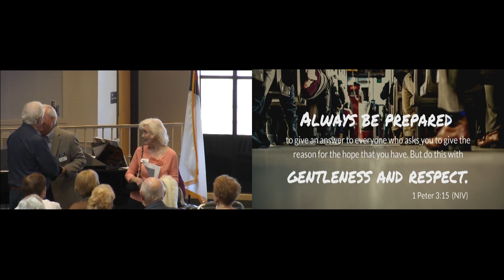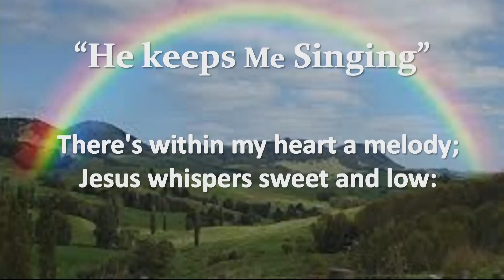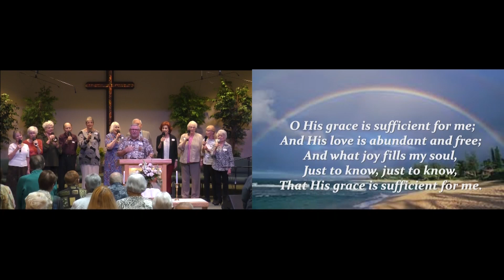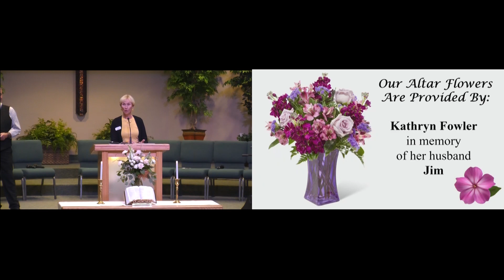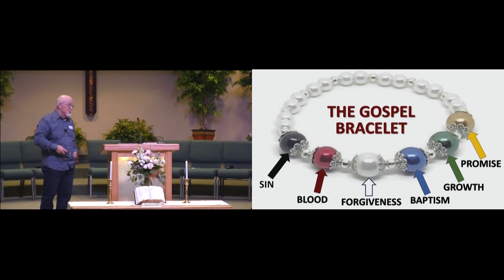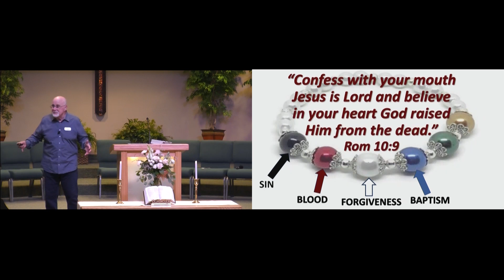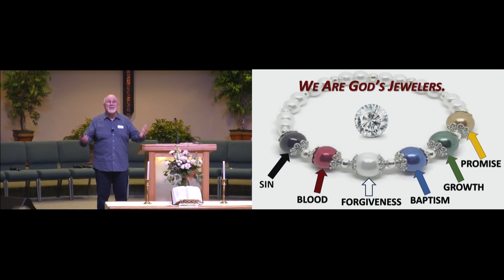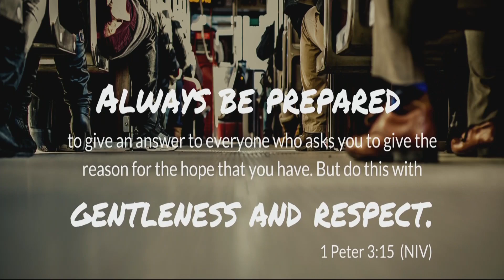October 15, 2023 Service